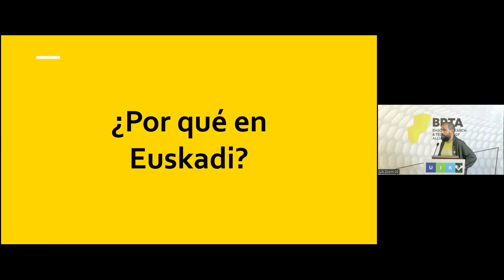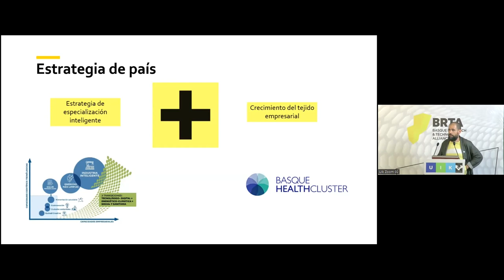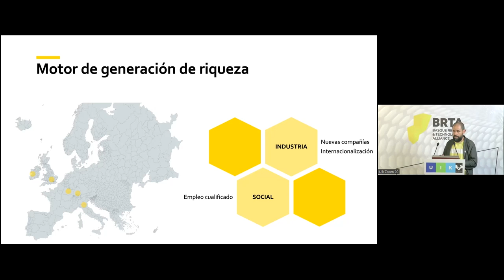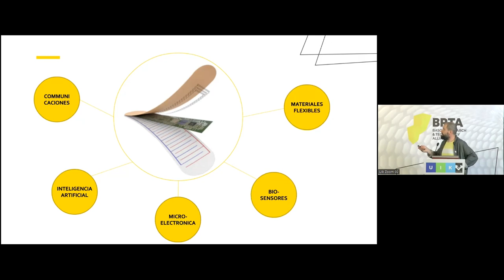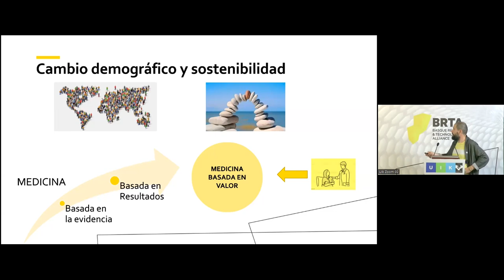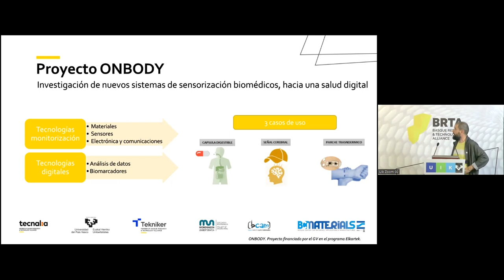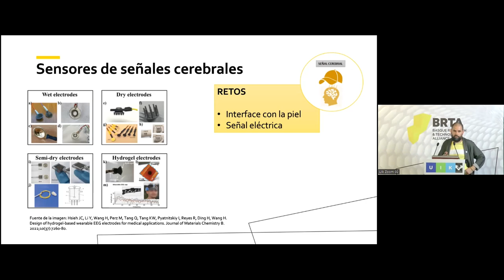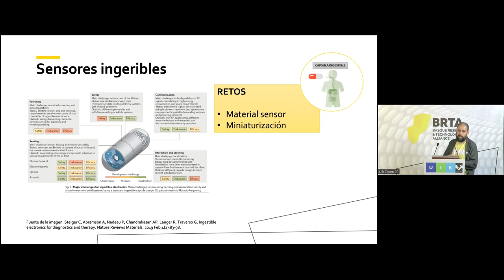TecnologíaMédica para la industria del DispositivoMédico y el diagnóstico en Euskadi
¿Cómo impacta la tecnología médica en la industria? ¿Qué factores sociales resultan claves para seguir avanzando en este sector?

Manuel Montejo, director de Tecnología en Salud de TECNALIA, nos da las claves y explica algunos de los principales trabajos de TECNALIA en este ámbito (salud digital, investigación en nuevos sistemas de sensorización biomédicos, sensores wearables, ingeribles o de señales cerebrales…).

Así lo explicaba durante el Curso de Verano de la UPV/EHU, “Ciencia y tecnología km 0 para avanzar en la autonomía estratégica en Euskadi”, en colaboración con el BRTA.

Durante varias jornadas, se debatió el modo en el que la ciencia y tecnología que se desarrolla en Euskadi en los ámbitos de industria, energía, salud y alimentación contribuye a la autonomía estratégica de Euskadi en el marco de la triple transición: tecnológico-digital, energético-medioambiental y demográfico-social.

En TECNALIA orientamos nuestra actividad tecnológica a la transformación de los sistemas de salud y de cuidados de largo plazo, la alimentación, el transporte, la vivienda, la ciudad y el lugar de trabajo.